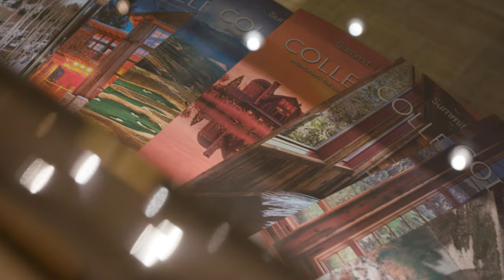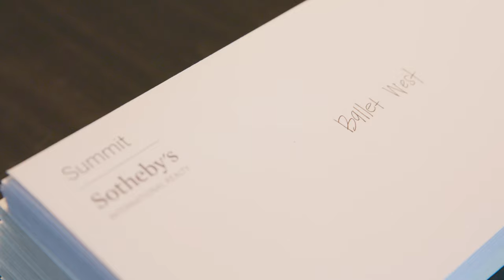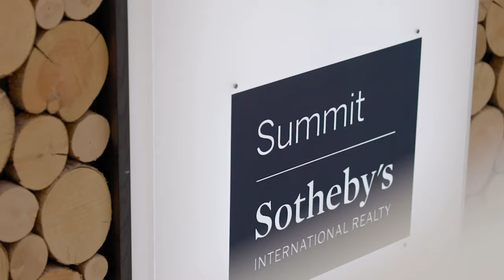Meet Thomas Wright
Thomas Wright owns and is the president and principal broker Summit Sotheby’s International Realty. Since stepping in as the managing partner in 2008, the company has become the top brokerage in the Park City resort community and the leading brokerage in Utah. Together, with his business partner, Thomas also owns and operates Sierra Sotheby’s International Realty which serves Lake Tahoe and Reno, Nevada; Synergy Sotheby’s International Realty in Las Vegas; Pacific Sotheby’s International Realty in Palm Springs; and LIV Sotheby’s International Realty in Colorado. In 2020, the combined companies will close over $9 billion in transaction volume.

To achieve this market position, Thomas has brought his relentless work ethic, creative thinking and vision, and an invaluable understanding of the real estate brokerage industry. Thomas is inspired by those he works with and is very quick to credit the success of his incredibly talented team of approximately 850 sales associates and incomparable administrative staff of about 200 talented individuals, and the support of the remarkable Sotheby’s International Realty brand.

Thomas also believes that a less obvious aspect of the company’s success comes from their unique take on the definition of luxury. To quote Thomas, “It’s not about a price point, it is about providing every client with an exceptional customer service experience”. Thomas’ impressive success story has caught the attention of the Sotheby’s International Realty network. As a result, Thomas has become a nationally recognized speaker and advisor. His frequent topics include improving individual agent and brokerage profitability, sales associate recruiting, new development marketing, and brokerage management. These significant achievements and leadership responsibilities have not hindered Thomas from being of service to his clients. He continues to be a top-performing sales agent specializing in Salt Lake County.

Born and raised in Utah, Thomas attended Quince Orchard High School in the greater Washington, D.C. area. After graduating, he spent two years in Eastern Europe for the Church of Jesus Christ of Latter-day Saints. When he returned to the States, Thomas’s overseas experience inspired him to learn more about Ukraine and Russia and its culture. He graduated from the University of Utah with dual Bachelor of Arts degrees in both Russian and Marketing. Through his experiences and education, Thomas has grown to appreciate cultural and perspective differences, confirming that good idea and people come from all walks of life. This is a philosophy he extends to the communities and organizations he now serves, including each of the agents that represent Summit Sotheby’s International Realty.

A civically-minded person, Thomas is proud to have served in a number of different capacities with several key organizations in his community – Utah State Board of Regents, Dixie State University Board of Trustees, United Way of Utah, Co-chair of the Utah Debate Commission, Chairman of the Salt Lake County Republican Party, Chairman of the Utah Republican Party and Republican National Committee where he served as vice chair. He currently sits on the Board of Trustees of the Utah Symphony / Utah Opera and has become a vocal advocate for solving the affordable housing crisis in Utah.

With all of his responsibilities, Thomas considers the most important to be his family. He currently resides in Salt Lake City with his wife, Caroline, and their four children. His greatest joys are being the resident breakfast chef and attending the many dance recitals and sporting events his kids are a part of. Thomas also enjoys golfing, fishing, volunteering in his local community, and the more recent adventure of running for Governor in the State of Utah during a global pandemic.